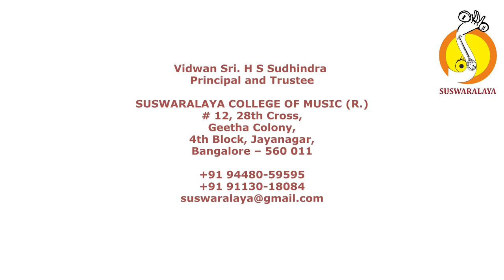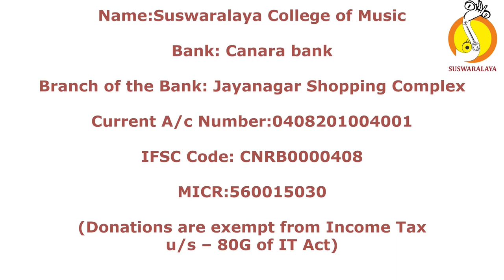11 PAVAMANA SOURASHTRA ADI THYAGARAJA